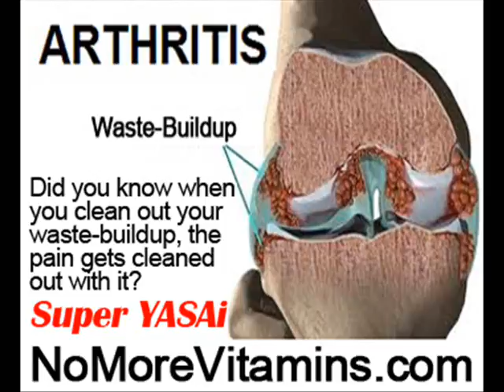Back Pain Device by NoMoreVitamins com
- Have you ever wondered if there is another way to prevent or stop your joint pain, back pain or any pain, and do it naturally without a single pill or any side-effect? There is! but the media will not cover this powerfully healthy pain-reliever for fear you will stop taking pain-pills -- all you have to do is eat Super YASAi! In fact the more you eat Super YASAi the less pain you feel, everywhere! Any age!